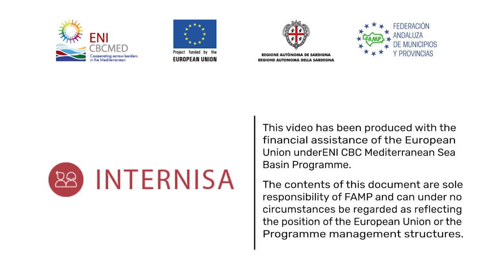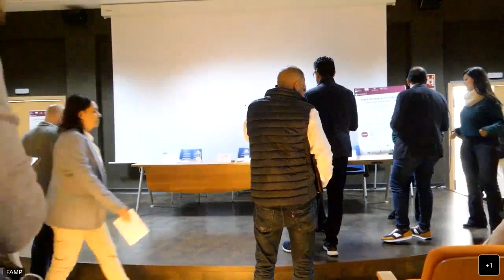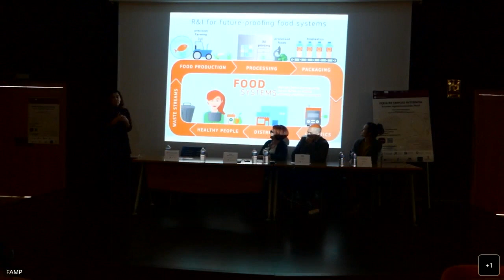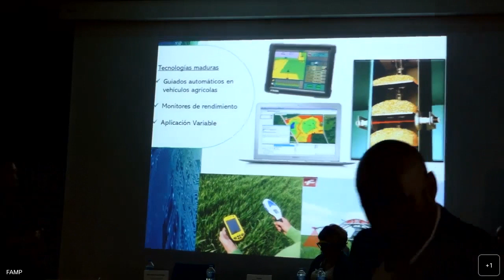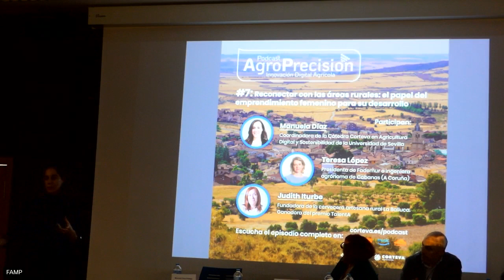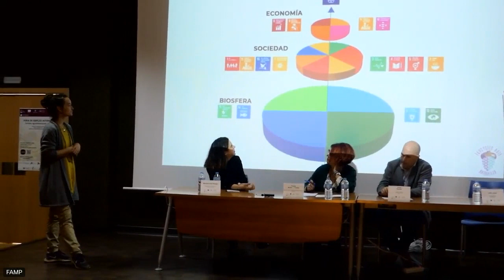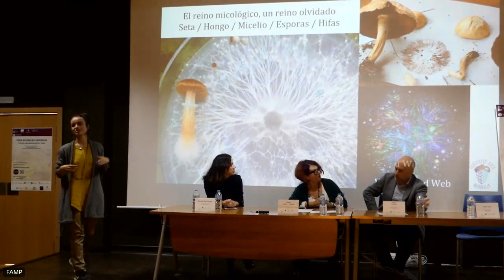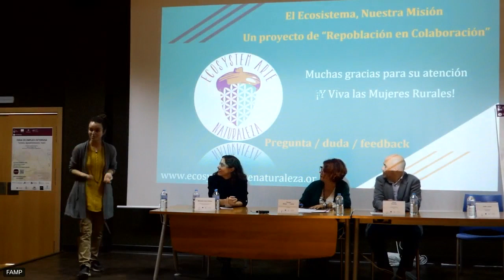Feria de empleo INTERNISA - Contextualización 24 noviembre de 2022 Castilleja de la Cuesta (Sevilla)